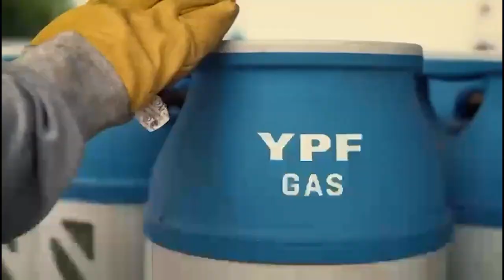T2 E18 @doblesytriplesplay en @UCUPlay: Flor Martínez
Entrevista a Flor Martínez, quien nos visitó en el estudio de unocontraunoweb.com (@ucubasquet, que se transmite en vivo y que se puede ver grabado en el canal de YouTube @UCUPlay) para el mano a mano con Sebastián Adaniya (@adaniyasebas) y Macarena Aguirre (@macarenalourdes16) en el programa Dobles y Triples (@doblesytriples).